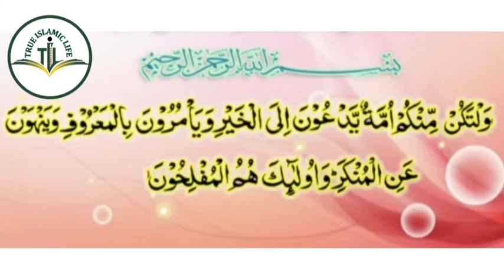மறுமையில் அல்லாஹ்வைப் பார்த்து, அவனோடு பேச ஆசைப்படுபவர்கள், இந்த துஆவை /முஃபாரிஸ் தாஜுதீன் ரஷாதி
மறுமையில் அல்லாஹ்வைப் பார்த்து, அவனோடு பேச ஆசைப்படுபவர்கள், இந்த துஆவை ஓதுங்கள்.